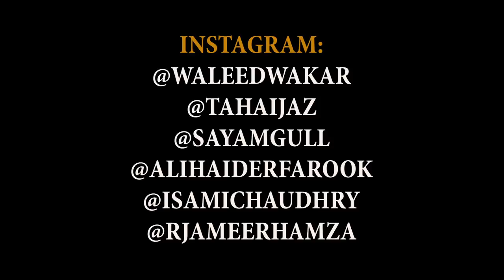Types of Neighbours | DablewTee | WT | Unique Microfilms | Waleed Wakar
Mailing Address:
Gali Al Ghazi Yousaf Fan Wali, Saharan Street, Sialkot Road, Khokharkee, Gujranwala